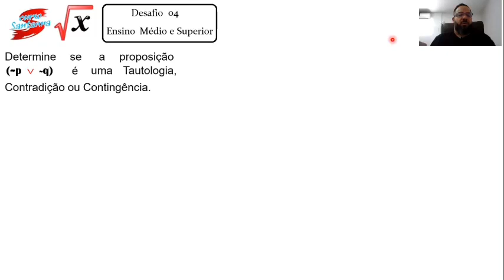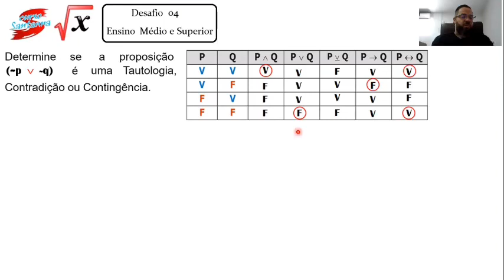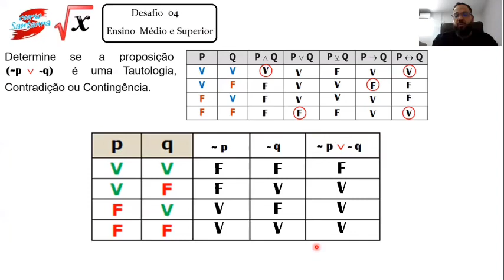Raciocínio Lógico 04